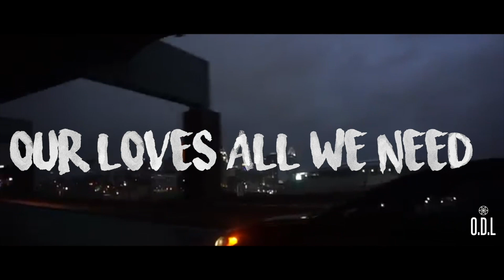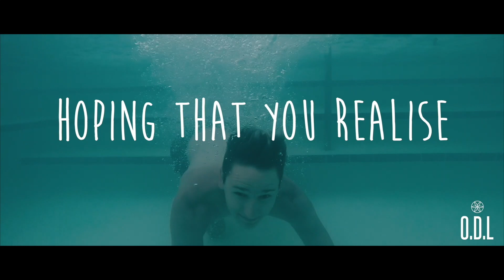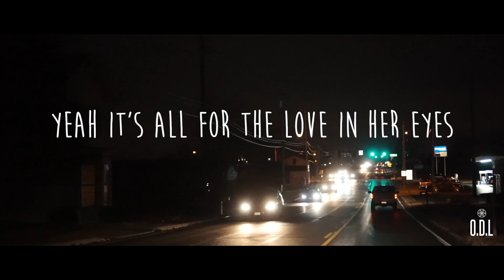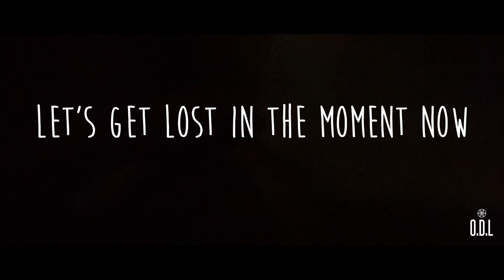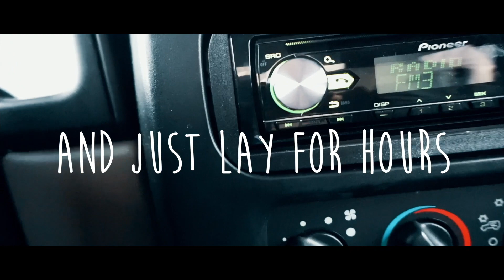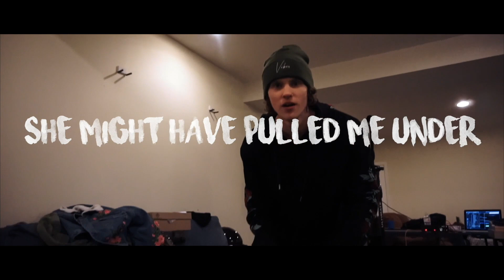WATCH THIS BEFORE TOUR!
This is all you need to know before our tour! Learn all the lyrics to the songs, enjoy!

We’re coming on tour!
March U.K. Tour
16th Glasgow ( Classic Grand )
17th Manchester ( Factory )
18th Newcastle ( Institute** )
20th London ( The Garage )
21st Birmingham ( Castle & Falcon )

Tweet a photo of your ticket to the show for a chance to get a  shoutout in the videos! There is a new ticket shoutout everyday!